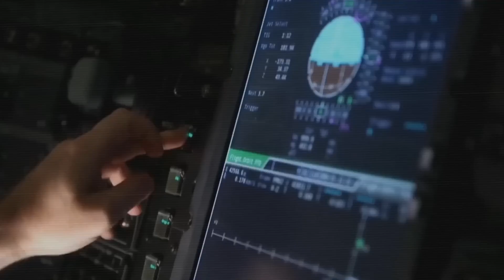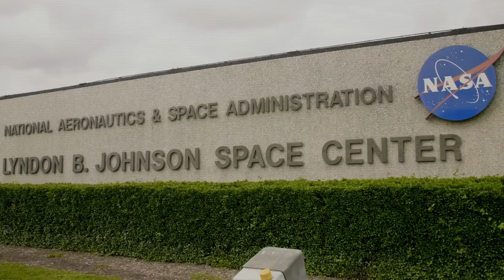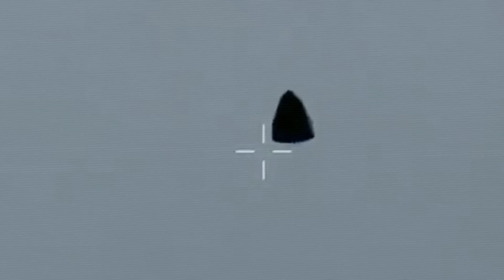The SpaceX Rescue Mission Explained In 9 Minutes!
SpaceX Rescue Mission: The Incredible Story of Astronauts Stranded in Space!

What happens when astronauts get stuck in space with no way home? This is the true story of how SpaceX and NASA pulled off a daring rescue mission to bring Sunita Williams and Butch Wilmore back to Earth after their Boeing Starliner spacecraft failed.

What You’ll Learn in This Video:
✅ Why the Boeing Starliner mission failed
✅ How NASA turned to SpaceX for a rescue plan
✅ The thrilling Crew-10 mission that brought the astronauts home
✅ The role of the Falcon 9 rocket and Crew Dragon "Freedom"
✅ The intense re-entry process and ocean splashdown
Did you know? The astronauts were stranded for 286 days aboard the ISS before SpaceX stepped in!

This mission was a game-changer for space travel. Was NASA too slow to act? Did politics delay the rescue?